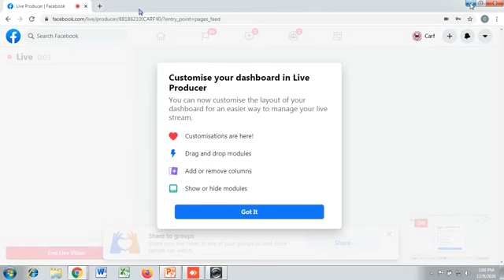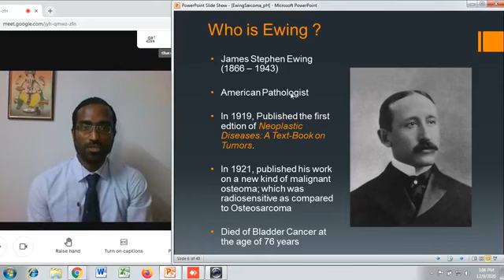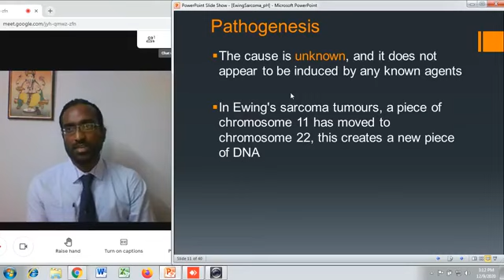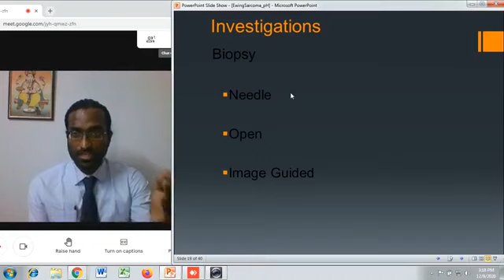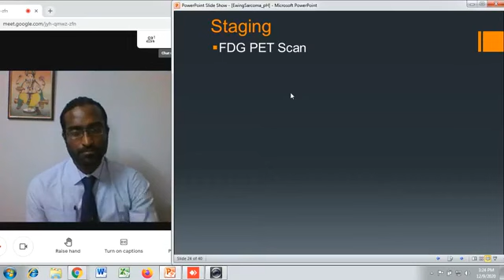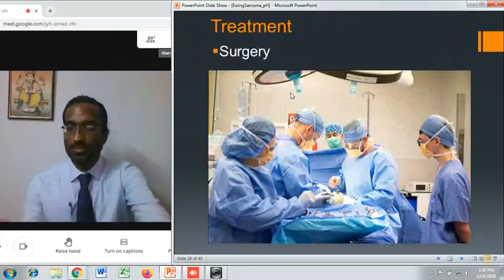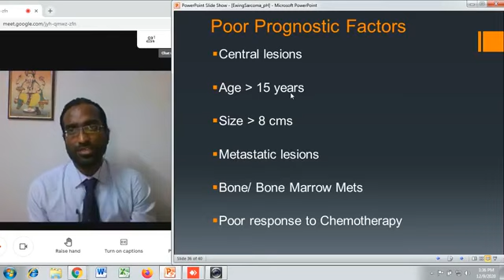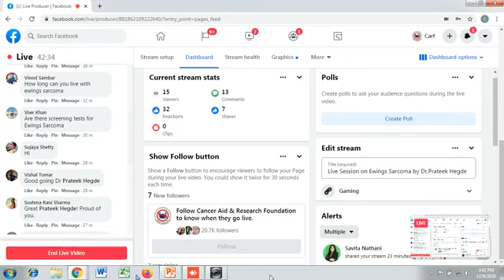Live lecture on "Ewings Sarcoma" by Dr. Prateek Hegde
Live lecture on "Ewings Sarcoma" by Dr. Prateek Hegde was organised on 9th December, 2020 through CARF Facebook page.